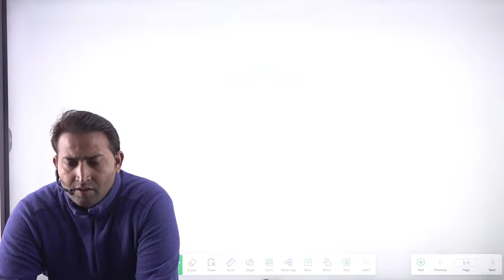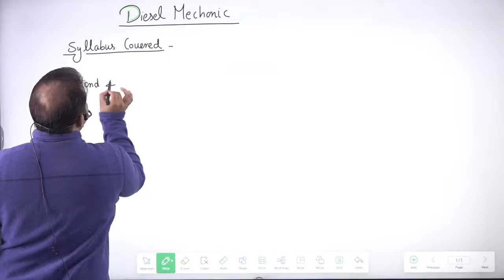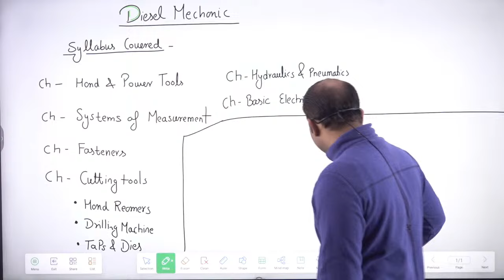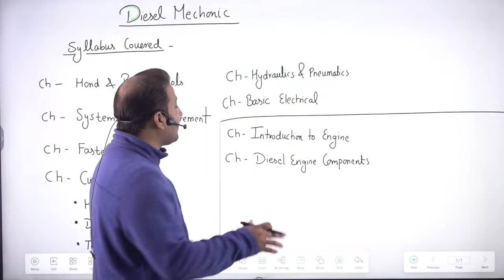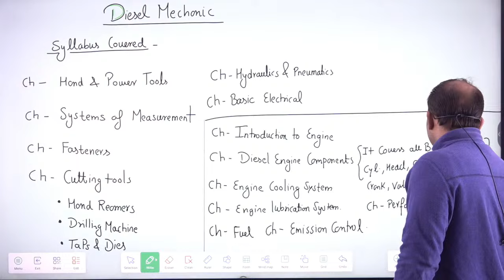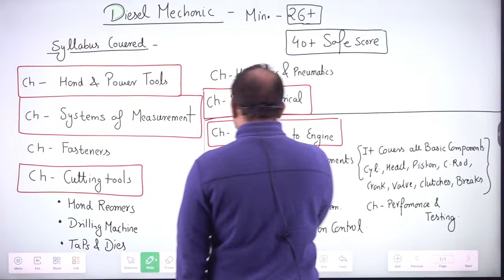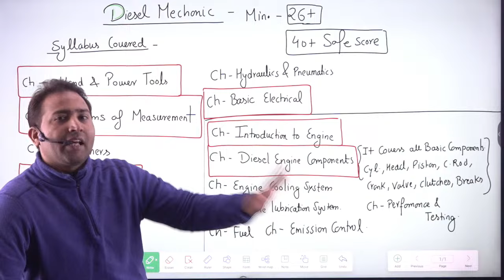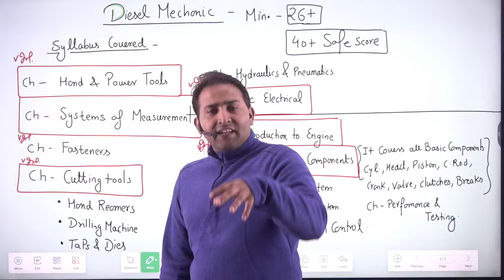RRB ALP DIESEL MECHANIC SYLLABUS DISCUSSION | RRB ALP CBT 2 Diesel Mechanic | By Rahul Sir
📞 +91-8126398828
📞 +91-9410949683